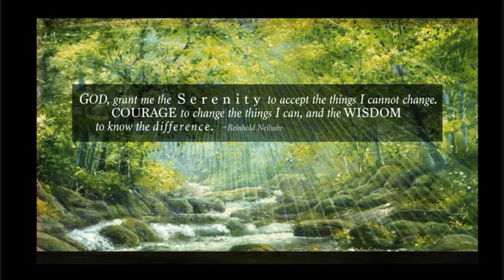Tree of Life by Bill Whitfield